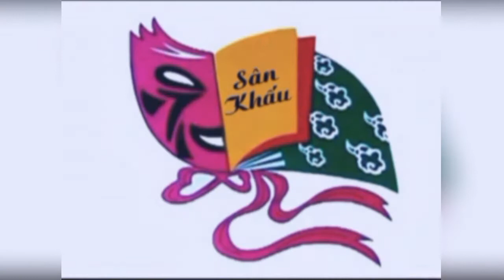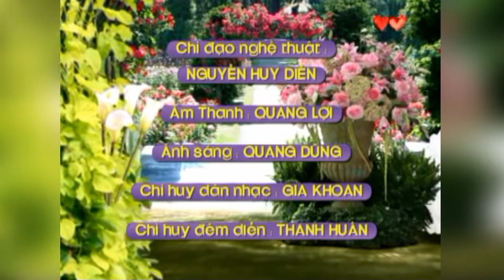TẤM CÁM ( vở chèo )